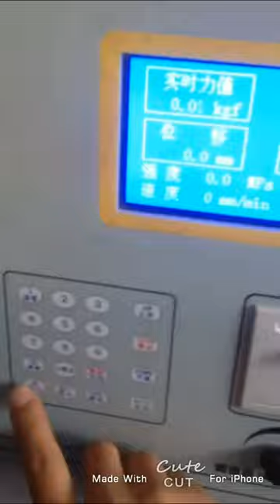jig hook force test